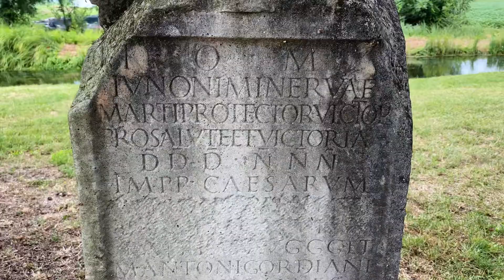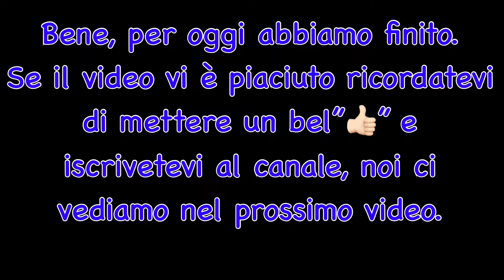Aquileia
Fondata, dai Romani, nel 181 a.c. nei pressi del fiume Natissa, la città crebbe prima come avamposto militare fino a divenire, sotto Massimiano, una delle capitali dell’Impero. Nel 452 d.c. venne definitivamente distrutta dalle orde degli Unni di Attila.
Riprese con Iphone 11 Pro.